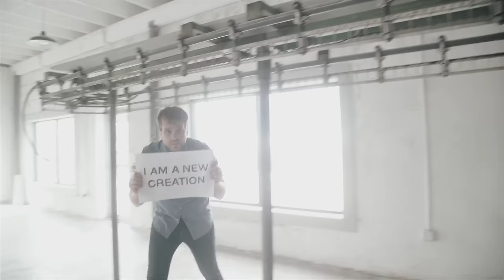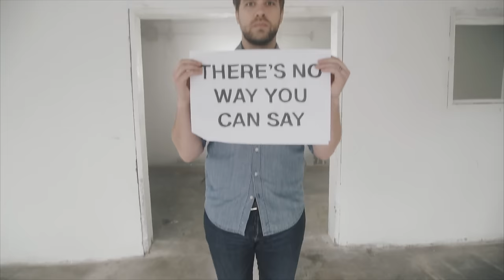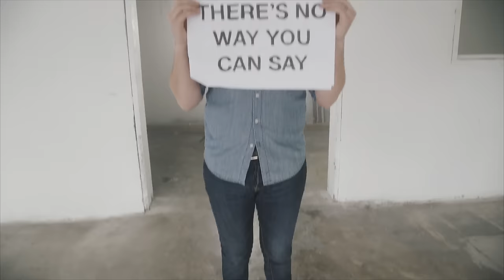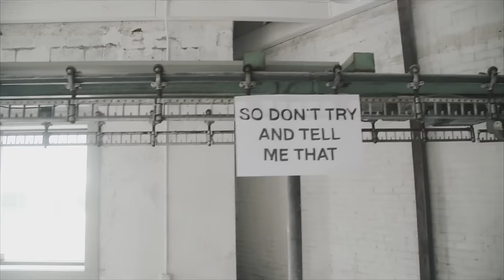Josh Wilson - No More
Music video by Josh Wilson performing No More. (C) 2015 Sparrow Records